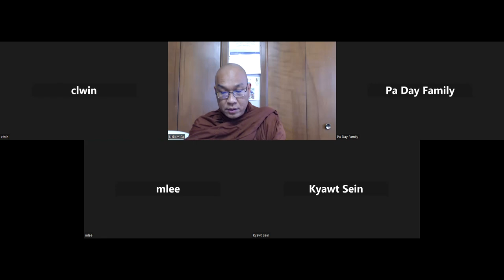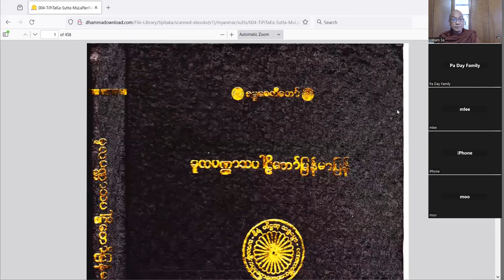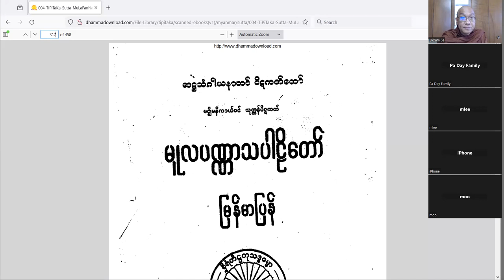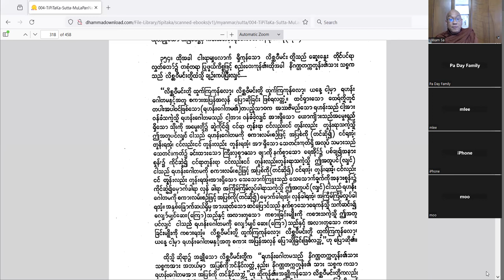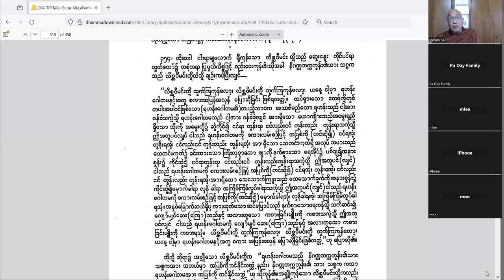12-31-2023 Cula-saccaka Sutta, Part 1 lecture By Bhante Ukkamsa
Zoom Dhamma Class-Sutta teaching